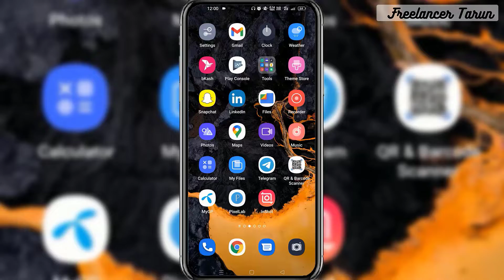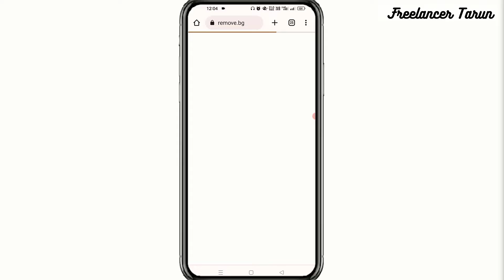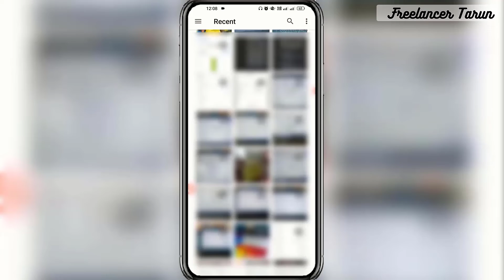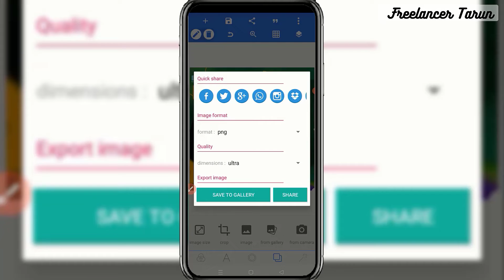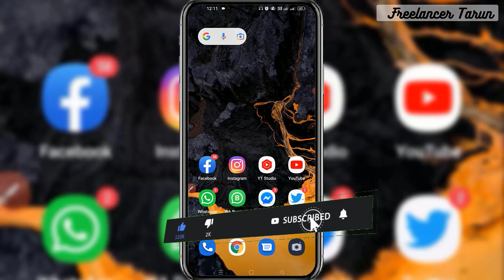প্রোফাইল ফটো ডিজাইন আর্জেন্টিনা এবং ব্রাজিল ফ্যানদের | FIFA World Cup Poster Design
Social Site Join Now:
𝗧𝗔𝗚 -
𝘾𝙃𝘼𝙉𝙉𝙀𝙇 ---💐